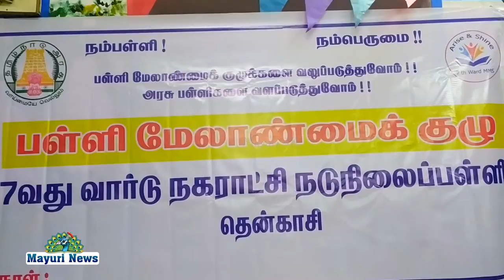தென்காசி 7வது வார்டு நகராட்சி நடுநிலைப்பள்ளியில் பள்ளி மேலாண்மை குழு மறுசீரமைப்பு கூட்டம் நடைபெற்றது